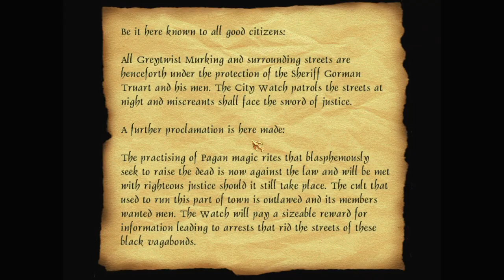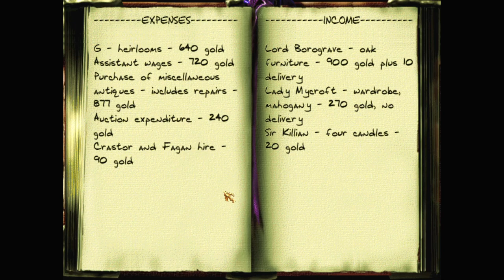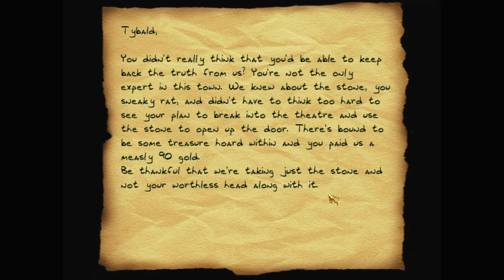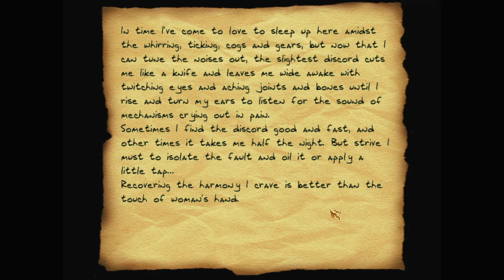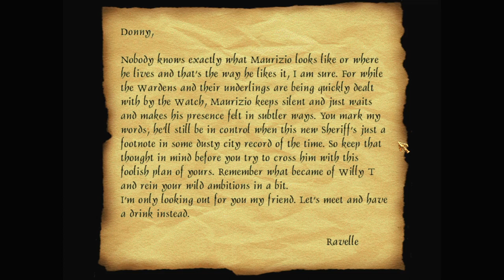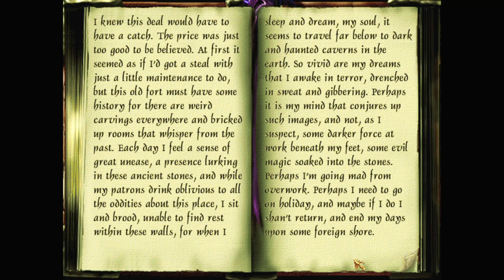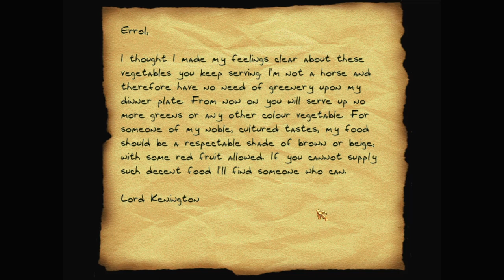Let's play Thief fan missions: Legacy of Knoss, episode 1